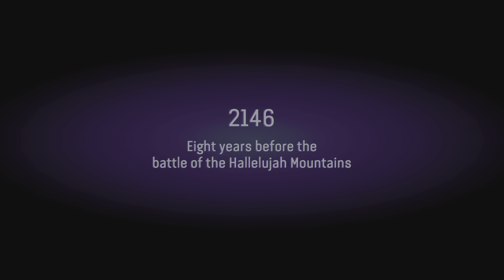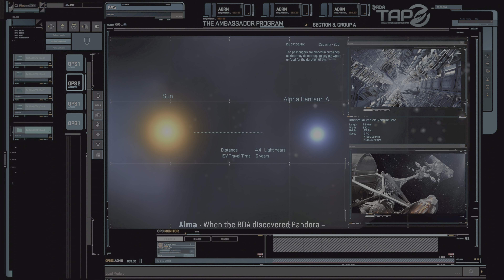Avatar Frontiers of Pandora | PS5 PRO Gaming Experience